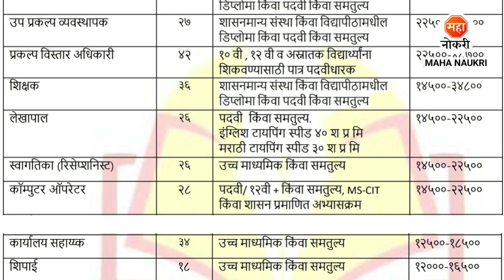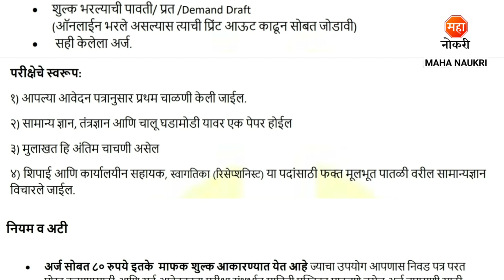पुणे मध्ये विविध पदांची पर्मनंट भरती | YSSTP Pune Recruitment 2023 | Computer Operator Jobs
Youth Education Empowerment and Technology Transmission announced Project Manager, Deputy Project Manager, Project Extension Officer, Teacher, Accountant, Swagatika (Receptionist), Computer Operator, Office Assistant, Constable Posts.
Youth Education Empowerment and Technology Transmission Recruitment For Freshers Candidates. This is the best Recruitment for you to start your career.

Youth Education Empowerment Pune Recruitment
YSSTP Pune Bharti 2023
YSSTP Pune Recruitment 2023
Technology Transmission Pune Recruitment
Private Job In Pune
Teaher Job
YSSTP Teacher Recruitment 2023
YSSTP Vacancy 2023
YSSTP Pune Peon Vacancy
Shikshak Bharti 2023
Teacher Job In Pune